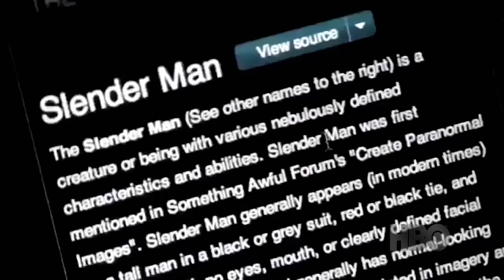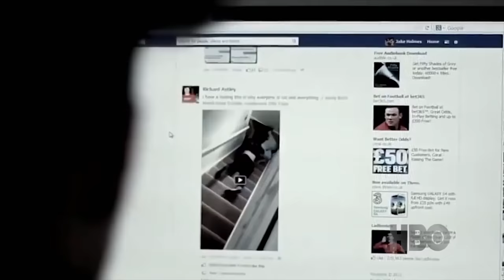BEWARE THE SLENDERMAN Trailer (2016) HBO Documentary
Beware the Slenderman Trailer - 2016 HBO Documentary by Irene Taylor Brodsky

About
A documentary about the Slenderman stabbing in 2014.